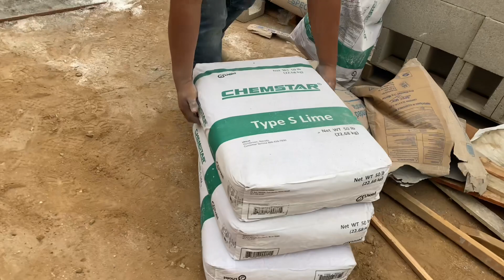En 10 minutos se ase la mezcla para pegar blocke en. USA 🇺🇸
Dos dias pegando blocke